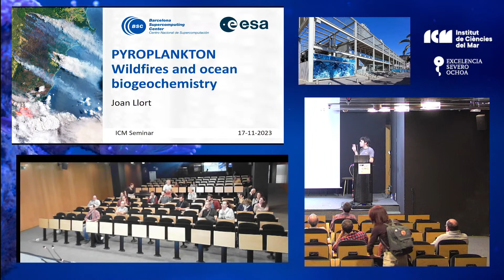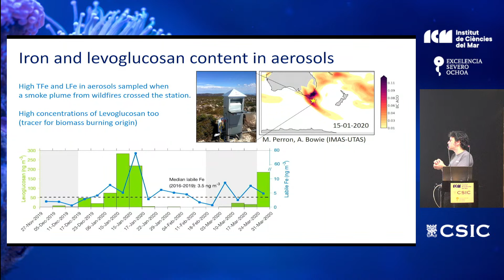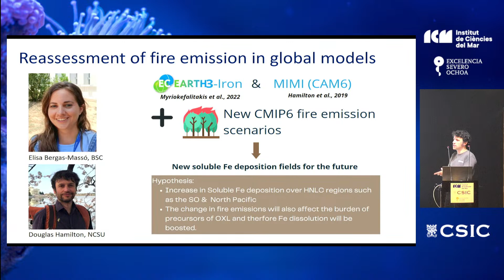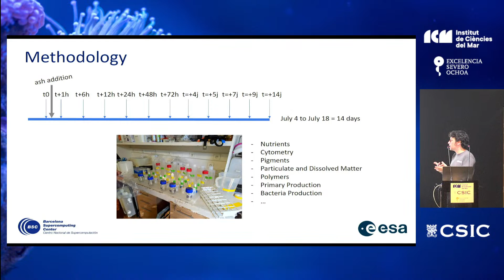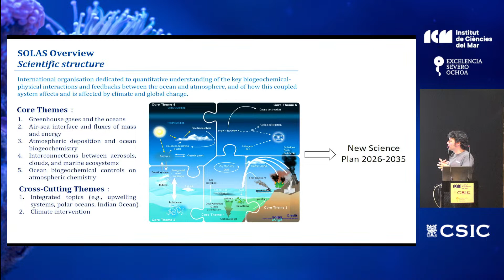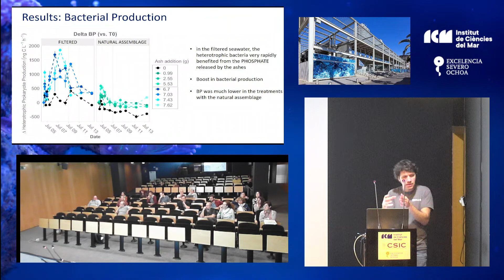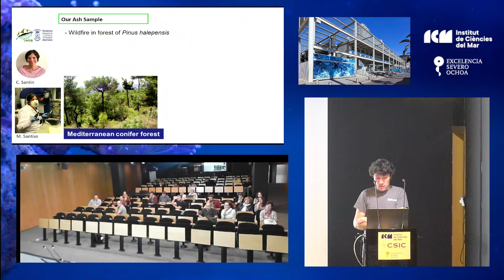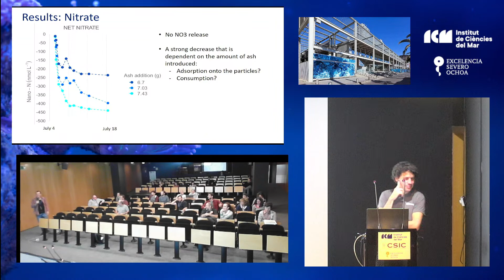Impacts of wildfire ash deposition on marine biogeochemistry - Dr. Joan Llort